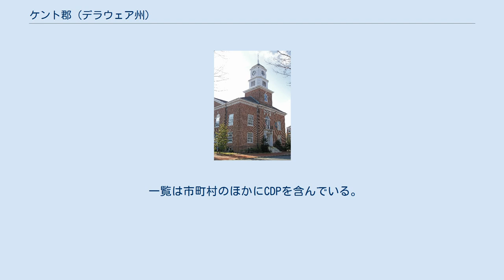ケント郡 (デラウェア州)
ケント郡(英: Kent County)は、アメリカ合衆国デラウェア州にある郡。
2000年の統計によると、人口は126,697人である。
郡庁所在地は、ドーバー(英: Dover)である。
 アメリカ合衆国統計局の調査によると、2,072km2を占め、1,527km2が陸であり、545km2が池や川である。
26.30%を水が占めている。
 2000年の統計によると、126,697人、47,224の世帯、33,623の家族が住んでいる。
人口密度は、83人/km2である。
50,481件の住居があり、33件/km2である。
人口の73.49%が白人、20.66%がアフリカ系アメリカ人、0.64%がアメリカ先住民、1.69%がアジア系、0.04%がハワイやグアムなどの太平洋の島々からの移民、1.27%がそのほかの民族や人種、2.22%が2つ以上の民族や人種を親に持ち、3.21%がヒスパニック系である。
 47,224世帯のうち、35.50%が18歳未満の子供と一緒に生活しており、52.90%は夫婦で生活している。
13.80%は未婚の女性が世帯主であり、28.80%は家族以外の住人と同居している。
23.00%は独身の居住者が住んでおり、8.40%は65歳以上で独居である。
1世帯の平均人数は2.61人であり、家庭の場合は、3.06人である。
18歳以上の女性100人に対し、89.60人が18歳以上の男性である。
 1世帯の平均年収は40,950ドルであり、家庭の場合は46,504ドルである。
男性の平均収入が32,660ドルであるのに対し、女性は24,706ドルである。
住民1人当たりの収入は18,662ドルであり、人口の10.70%、8.10%の家庭が貧困線以下にある。
18歳未満の14.80%、65歳以上の8.80%が貧困線以下にある。
 一覧は市町村のほかにCDPを含んでいる。